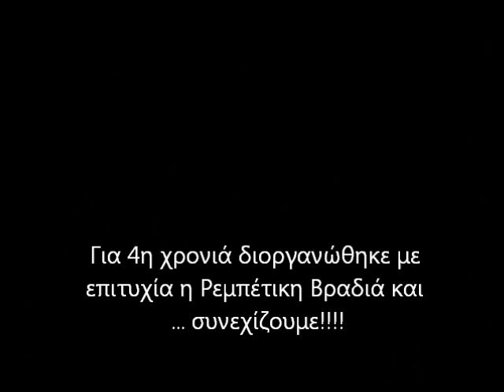ΝΑΥΠΑΚΤΟΣ: ΠΟΛΙΤΙΣΤΙΚΕΣ ΔΙΑΔΡΟΜΕΣ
ΡΕΜΠΕΤΙΚΗ ΒΡΑΔΙΑ